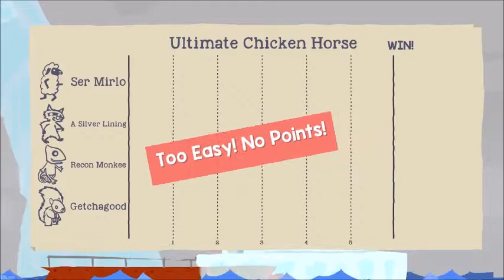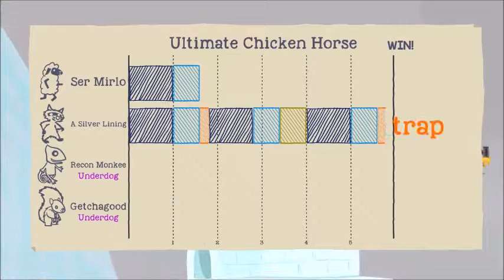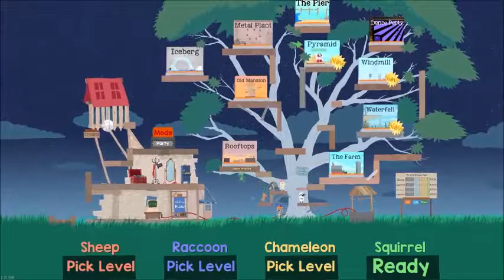Mitch is a Sophisticated Squirrel - Ultimate Chicken Horse